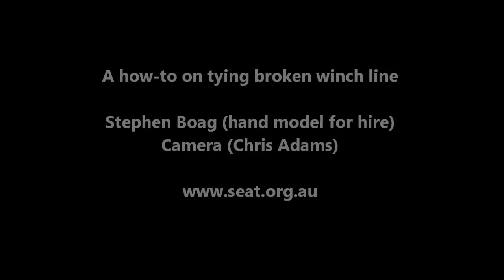RC Glider Winch Launching 101: Tying a blood knot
If you break a line, don't worry. Fix it by tying a Blood Knot.

Tying a Blood Knot is easy and rarely fails even under full-pedal launching.

Don't trash that line anymore.